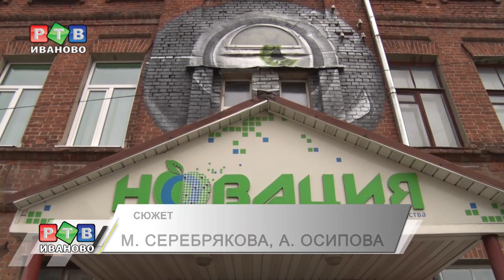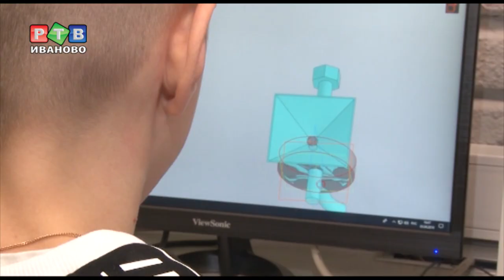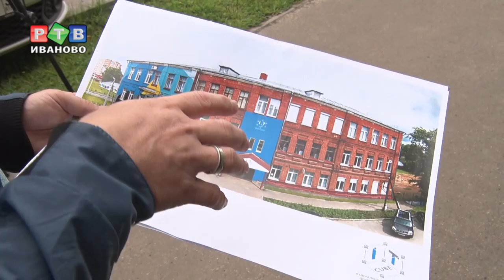Новые просторы для технического творчества в "Новации"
Сфера дополнительного образования в Иванове продолжает расширяться. В столице региона появится первый центр цифрового образования «IT-куб». Новые учебные классы, рассчитанные на 400 детей, откроют на площадке «Новации».